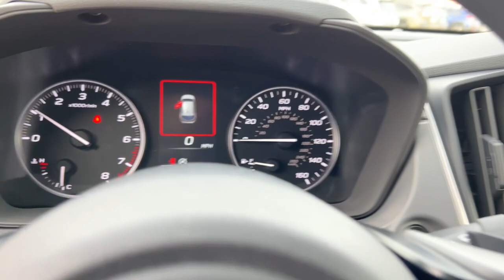2024 Subaru Crosstrek Premium NV Northern Nevada, Reno, Lake Tahoe, Carson City, Roseville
New 2024 Subaru Crosstrek Premium available at Lithia Subaru of Reno located in 2270 Kietzke Lane, Reno, NV, 89502. Servicing the Northern Nevada, Reno, Lake Tahoe, Carson City, Roseville area.

Can you see yourself in the  2024  Subaru Crosstrek. This affordable, fuel-efficient Crosstrek gives you all the features you need to keep up with your busy lifestyle. All-wheel-drive, flexible interior space, a smooth car-like ride, and impressive connectivity help you tackle every project with confidence.  This affordable, well-built Crosstrek won't last long. Why not take it out for a spin? Our team will give you an outstanding test drive experience. Stop in today!